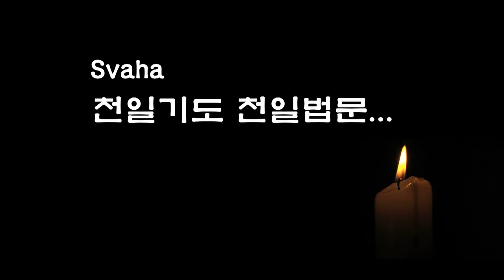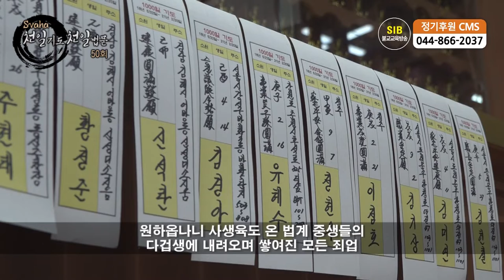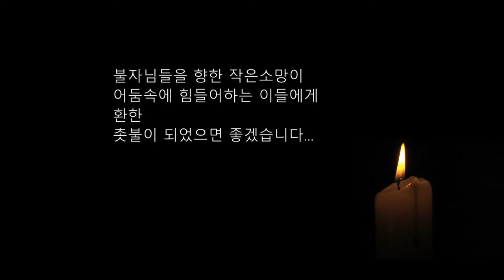자성을 찾는 Svaha 천일법문 제 50 회... 삼보통청 불공기도 6... 정근~ 회향게송